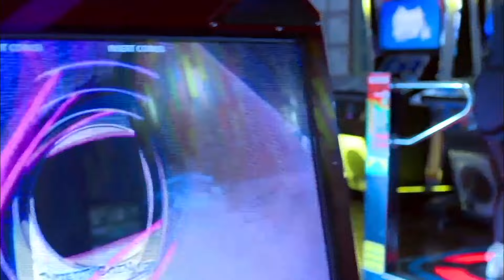《半路父子》第22集【张国立 郑业成 牛骏峰 】老男人到中年鐵樹開花勾搭上女神，倆冤家兒子為了拆散這個新家不斷惹事生非，最後變成殺人犯？！王耀庆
劇名：《半路父子》
主演：张国立、刘若英、童蕾、王耀庆、牛骏峰、郑业成、高晓菲、王琳、李洪涛
簡介：羅建軍在兒子百日的時候進了監獄，老婆也跑了，老母親帶著孫子十六年，建軍出獄時，孩子大了，他也老了，幸運的是在四十大幾竟然遇到了一個與自己情投意合的女人江欣，他們彼此都認為對方是能讓自己後半輩子幸福的人。頂著雙方家人的反對，勇敢又滿懷信心地組成了一個新家庭。然而，江欣被查出到了癌症末期，羅建軍毅然要結婚；從他倆拿結婚證的那一天起，這個家庭就不太平：江欣的兒子高邁不喜歡這個繼父，為拆散這個新家不斷惹事生非；婚後，高邁間接害得羅建軍的兒子進了少管所，羅建軍的老母對高邁深惡痛絕、誓不兩立。江欣去世後，出於一個男人對責任和承諾的堅守，羅建軍承擔起視他為仇敵的繼子的撫養責任，其間有過灰心、失望，有過放棄動搖，最終以他的大愛融化了高邁內心的堅冰。這對半路父子建立起真正的父子之情。

《極速的浪漫青春》【謝娜 張亮演繹大陸版放羊的星星】